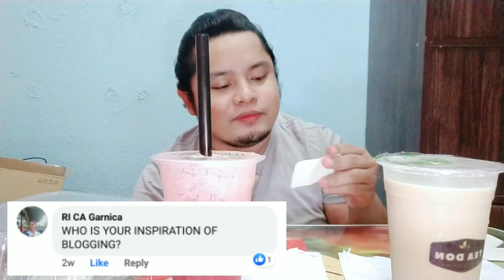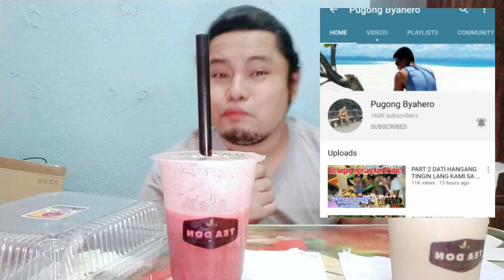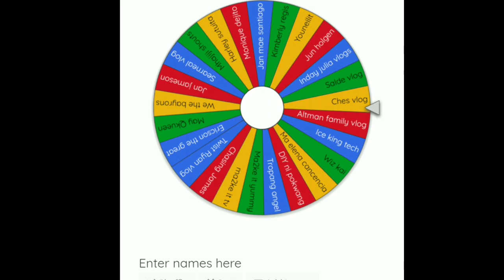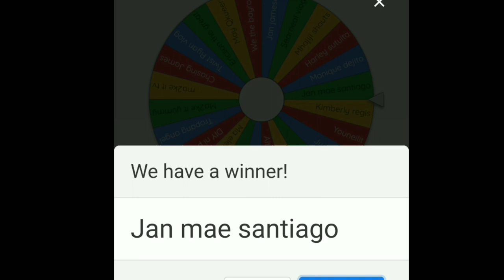Q and A Food Review | win a load papremyo | Tea Don Milk tea | My Food Mercado | Masaya to promise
Q and A Food Review | win a load papremyo | Tea Don Milk tea | My Food Mercado

Please watch it in HD, having problem with the audio because i'm using headset all i thought it works fine.

FB Page: Tea Don (Milk Tea)